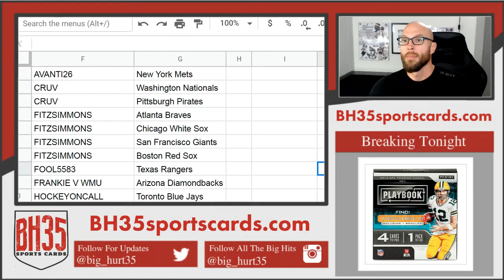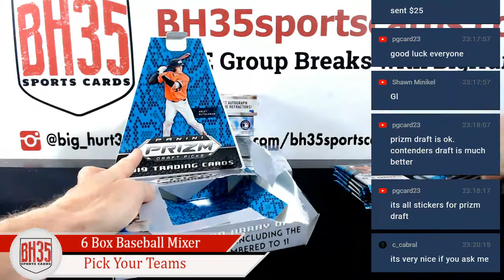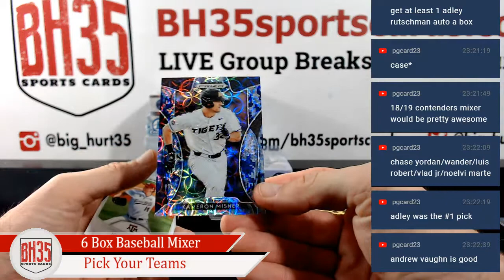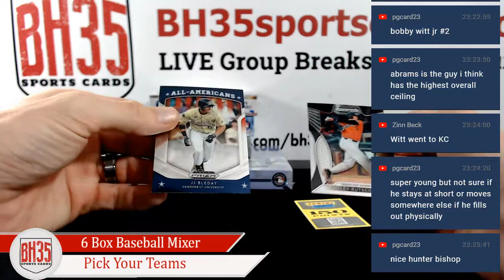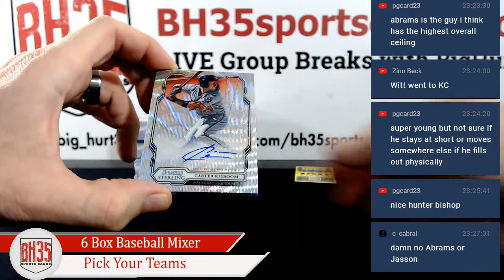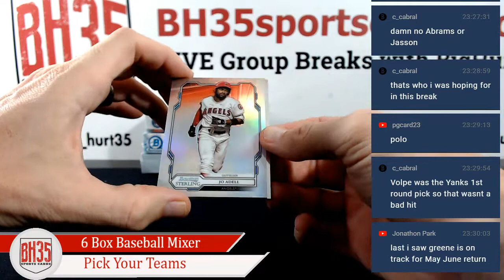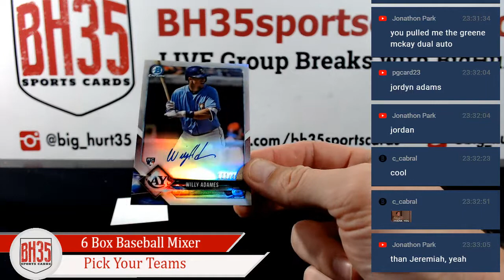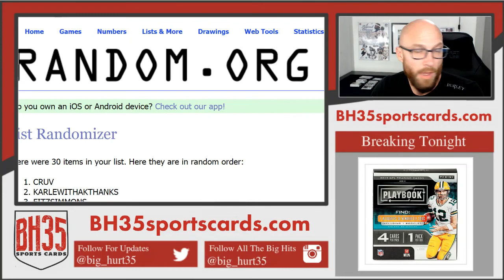6 Box Baseball Mixer | Pick Your Teams